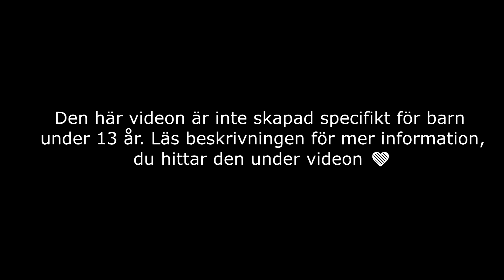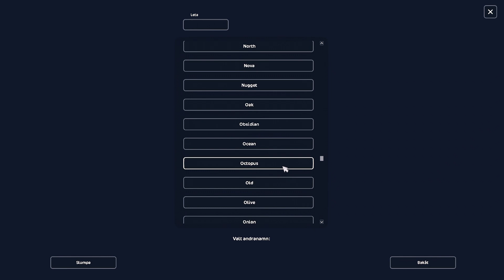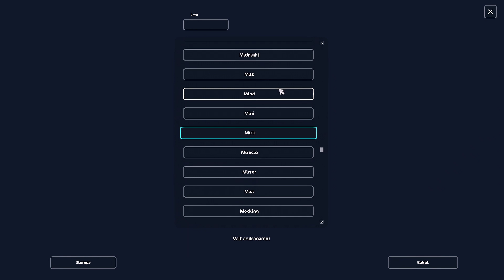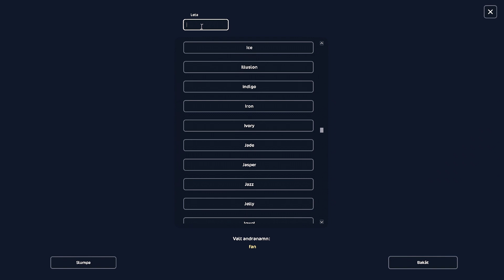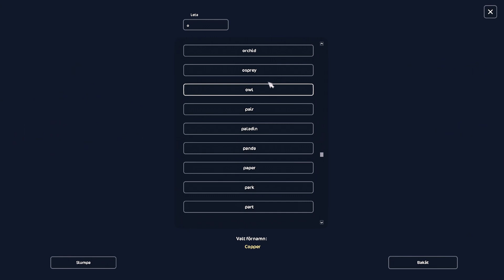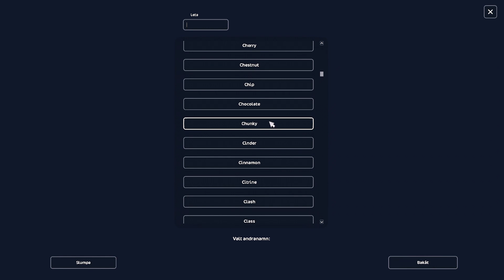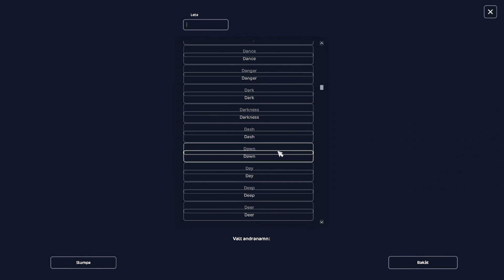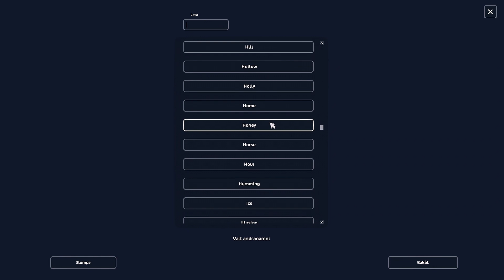Vi köper belgiska varmblod och shoppar!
*Jag redigerar mina videor med Sony Vegas PRO 15 - Det kostar pengar.
Jag har ingen som helst koll på andra program än de jag använder, google är din bästis om du undrar om andra program^^